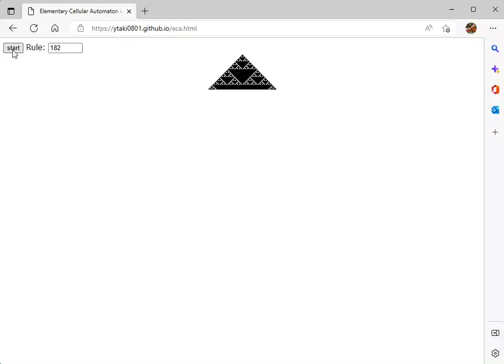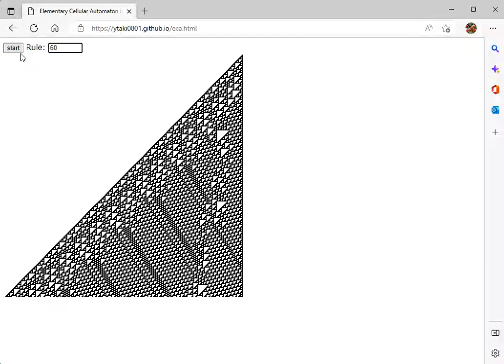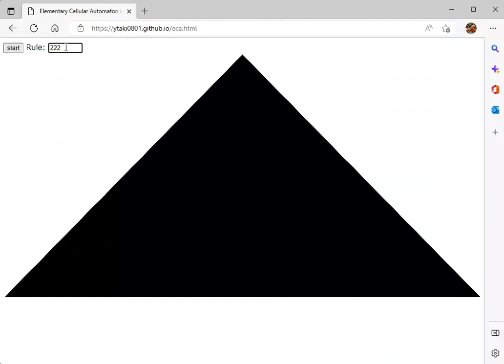Demo of Elementary Cellular Automaton in JavaScript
You can refer the code to view as the source code in your Web browser.